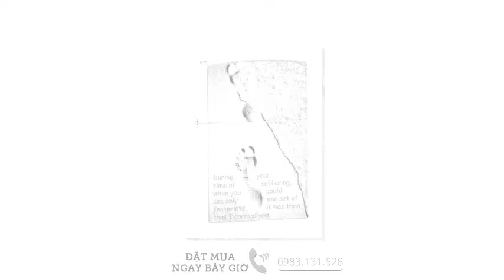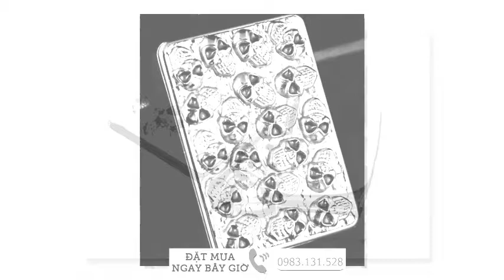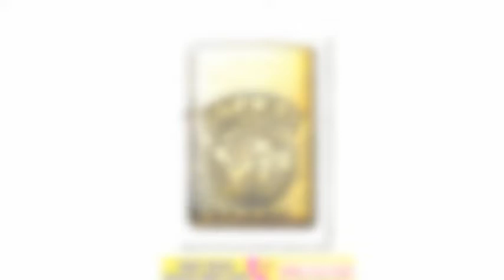Hộp quẹt zippo, bật lửa zippo, shop bán zippo xịn Nhật Bản Chuẩn 2016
Bật lửa Zippo là thương hiệu bật lửa nổi tiếng lâu đời,chất lượng của nó đã được kiểm định qua thời gian.Sở hữu ngay một chiếc bật lửa Zippo để thể hiện ...

2. Chat facebook với Shop theo link sau
3. Đặt Hàng online tại